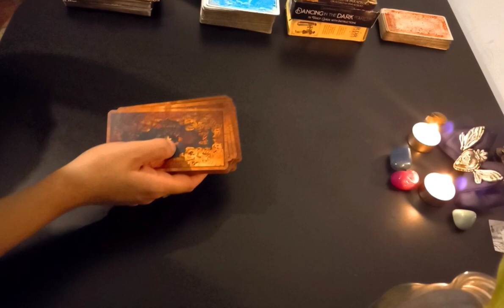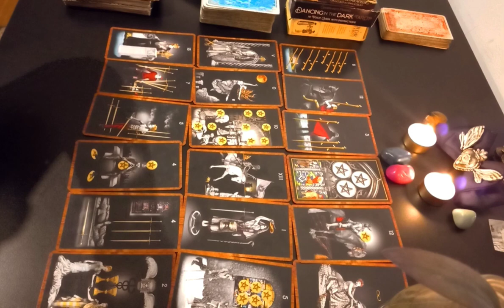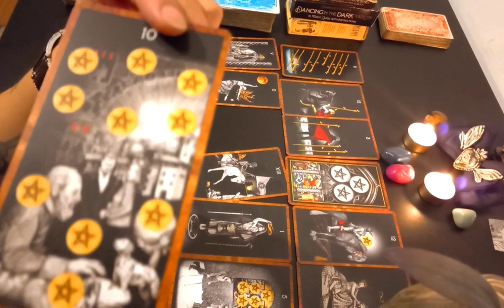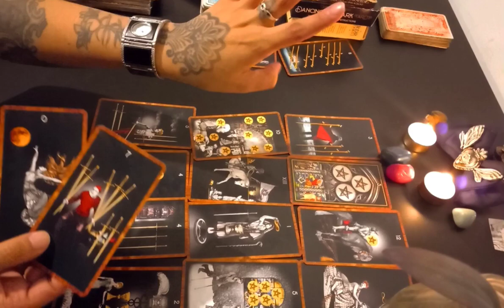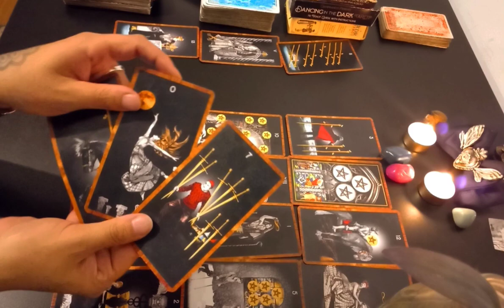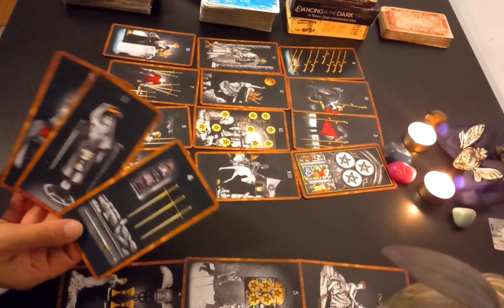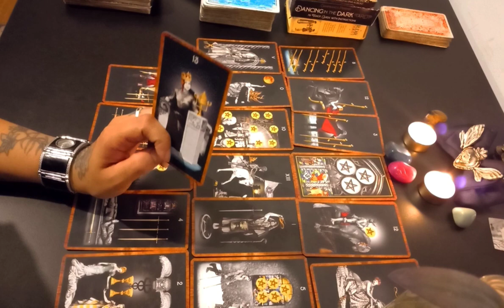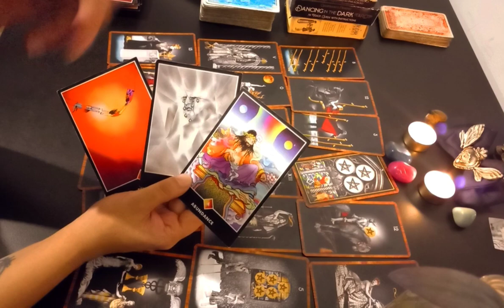🔥 SAGITARIO 😯⚡ Siguen las transformaciones! 😯 Esta vez es en el amor! ⚡⚡